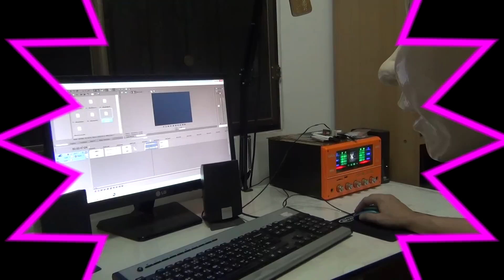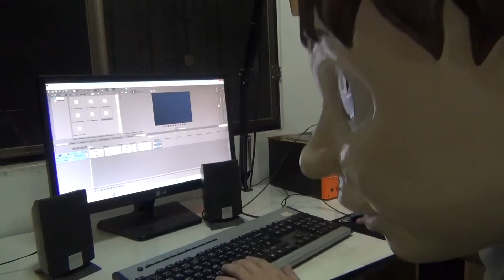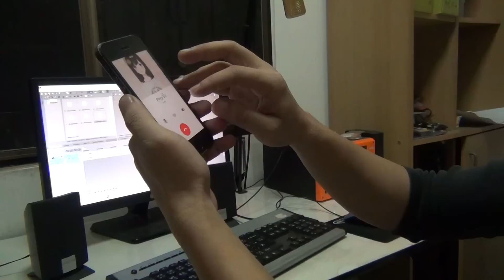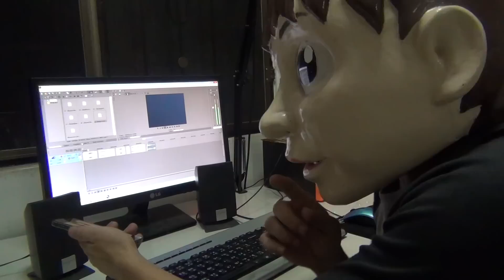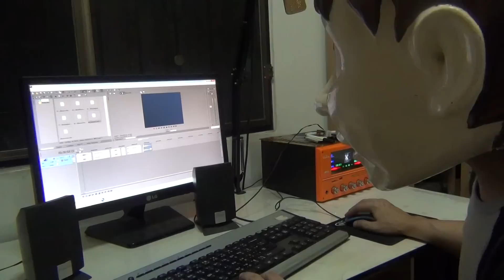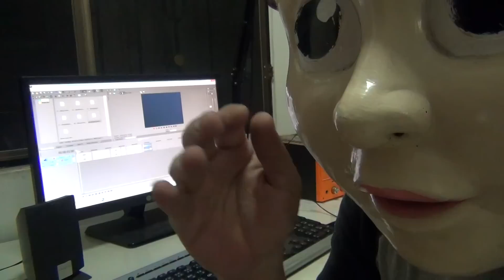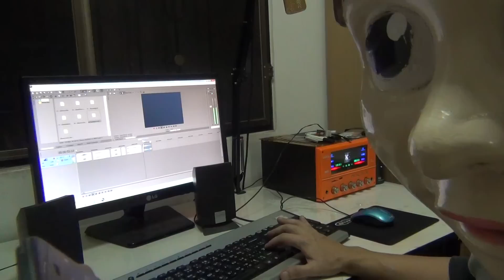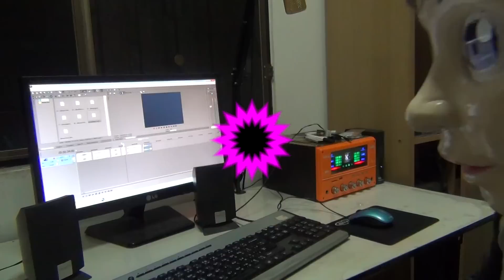ผีตามสาย โทรแกล้ง FC : พี่ทองดีเอง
โดนโทรมาแกล้งก่อน ต้องมีการเอาคืน รอเวลาจนมืด แล้วลงมือเลย 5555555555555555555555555